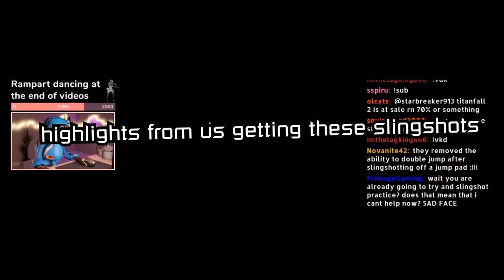Satisfying Grapple Slingshots are BACK !!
Introsong:
Nometronn - Zanni

Subreddit about the showcase and discussion of movement in Apex Legends